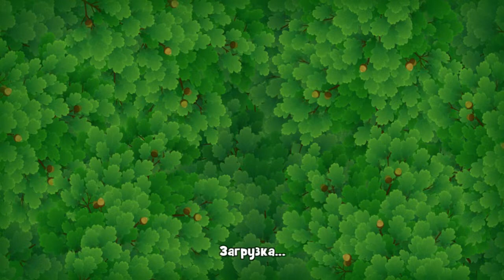GardenScapes level 925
GardenScapes New Acres level 925 Walkthrough, как пройти 925 уровень